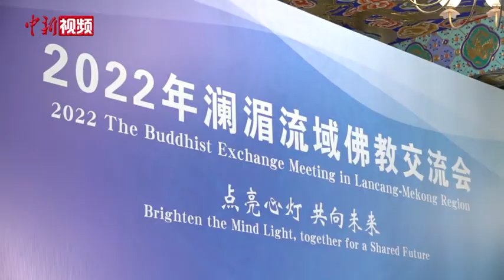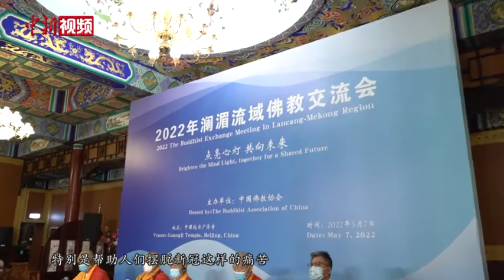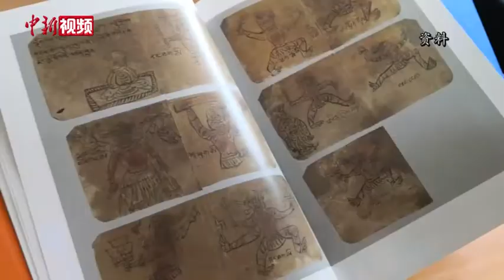2022澜湄流域佛教交流会举办 促佛教界合作交流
5月7日，2022年澜湄流域佛教交流会在北京以线上线下的方式举行，会议以“点亮心灯·共向未来”为主题，旨在加深与澜湄流域国家佛教界的法谊，增进与各国人民的友谊，推动和发展澜湄流域国家佛教界的广泛交流。